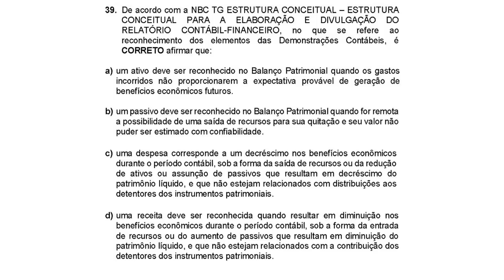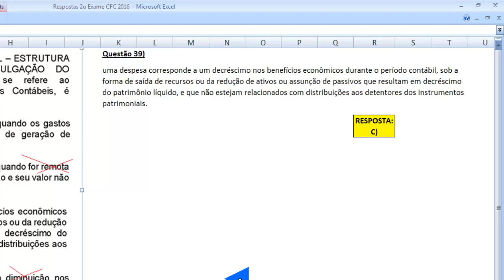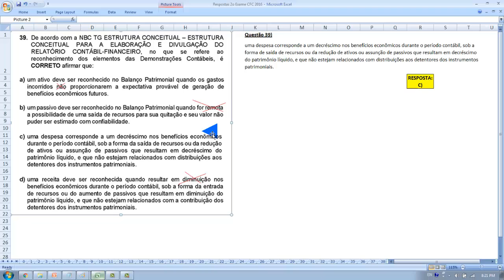2º exame de suficiência 2016 - crc - cfc - fbc Questão 39 NBC TG ESTRUTURA CONCEITUAL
39. De acordo com a NBC TG ESTRUTURA CONCEITUAL – ESTRUTURA
CONCEITUAL PARA A ELABORAÇÃO E DIVULGAÇÃO DO
RELATÓRIO CONTÁBIL-FINANCEIRO, no que se refere ao
reconhecimento dos elementos das Demonstrações Contábeis, é
CORRETO afirmar que:
a) um ativo deve ser reconhecido no Balanço Patrimonial quando os gastos
incorridos não proporcionarem a expectativa provável de geração de
benefícios econômicos futuros.
b) um passivo deve ser reconhecido no Balanço Patrimonial quando for remota
a possibilidade de uma saída de recursos para sua quitação e seu valor não
puder ser estimado com confiabilidade.
c) uma despesa corresponde a um decréscimo nos benefícios econômicos
durante o período contábil, sob a forma da saída de recursos ou da redução
de ativos ou assunção de passivos que resultam em decréscimo do
patrimônio líquido, e que não estejam relacionados com distribuições aos
detentores dos instrumentos patrimoniais.
d) uma receita deve ser reconhecida quando resultar em diminuição nos
benefícios econômicos durante o período contábil, sob a forma da entrada
de recursos ou do aumento de passivos que resultam em diminuição do
patrimônio líquido, e que não estejam relacionados com a contribuição dos